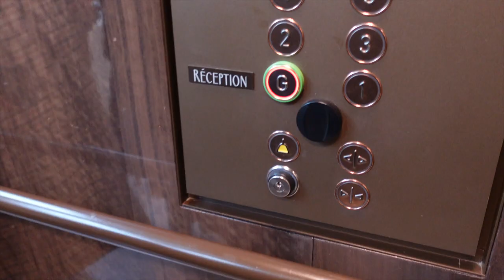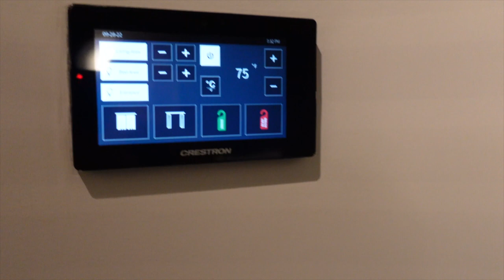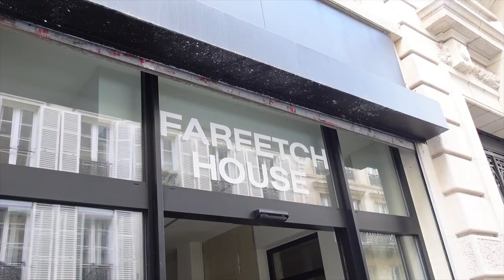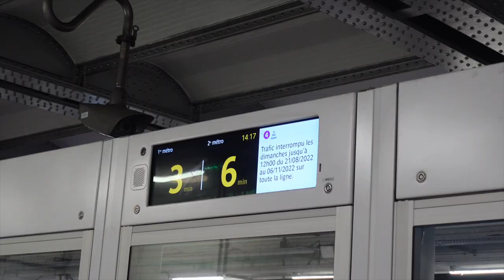PARIS FASHION WEEK 2022 VLOG | PART II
In this episode of Fashion Month SS23, we are in Paris! Follow along as I check out the latest from Dior, Rochas, Koché, Christian Wijnants & Roger Vivier.

Thanks for tuning in, see you in the next vlog :)

xx

MY FAVORITE ITEMS BELOW

CAMERA EQUIPMENT:

FAVORITE KITCHENWARE:

VEGAN COOKBOOKS:

HOME ORGANIZATION ITEMS:

ALL THINGS ADAPTOGENS:

SKIN + GUT SUPPLEMENTS:

I'm Sai De Silva an energetic fashion content creator and mother of two from NYC.  We share videos about family, fashion, and beauty. Our content feels sometimes glamourous with a side of chaos and humor.  We never take ourselves too seriously and love to laugh.

XO,
Sai